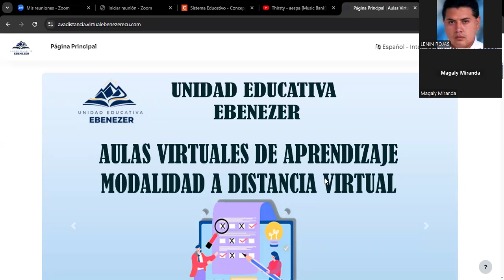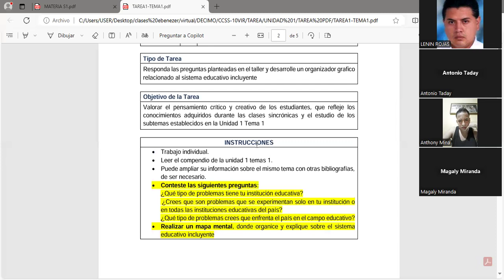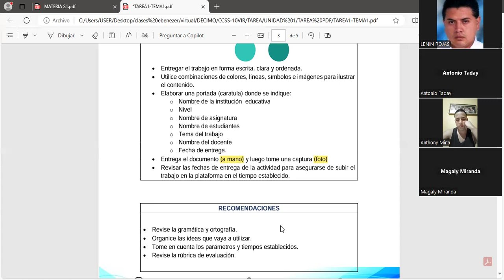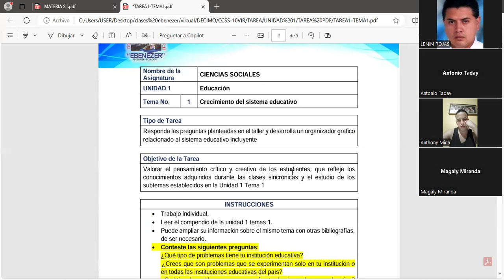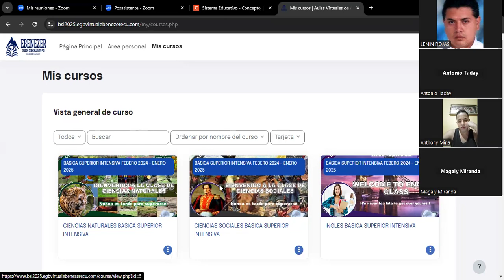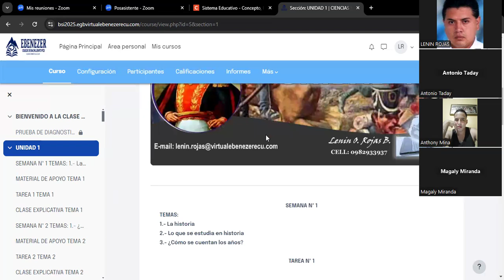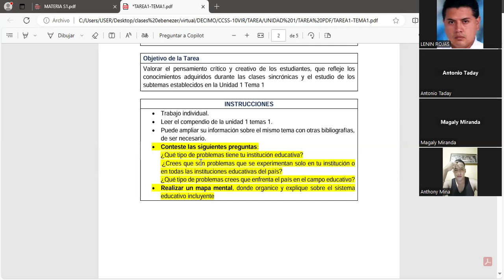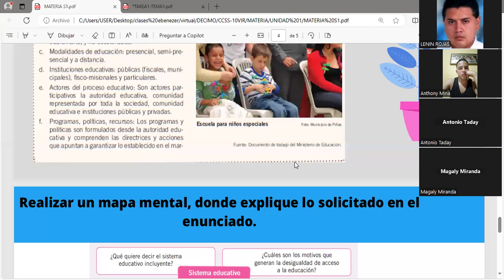CCSS 10VIR 03 09 2024